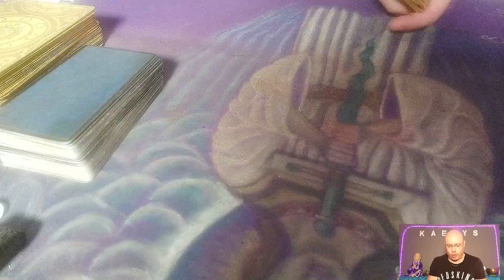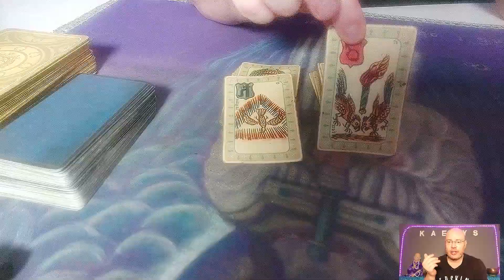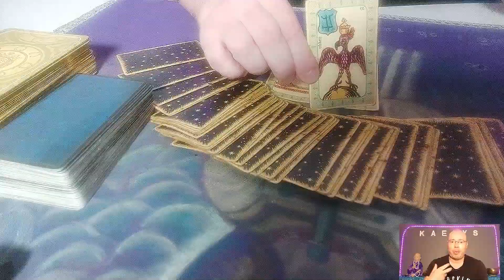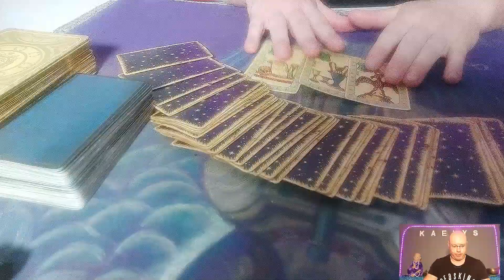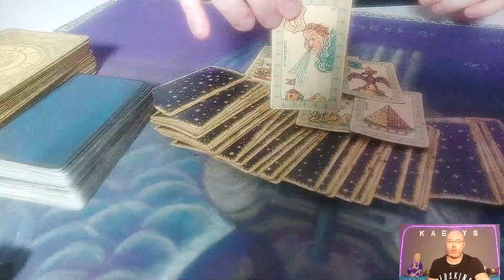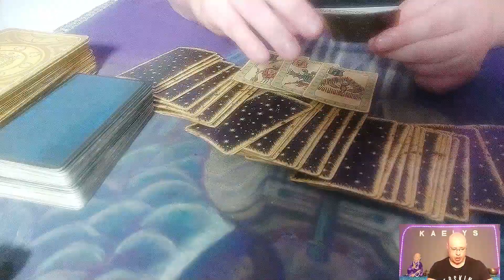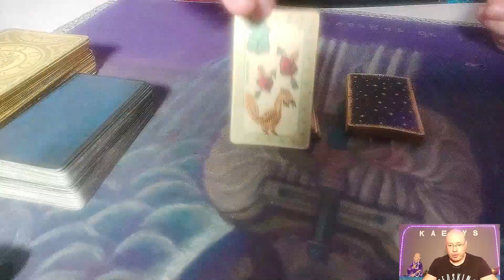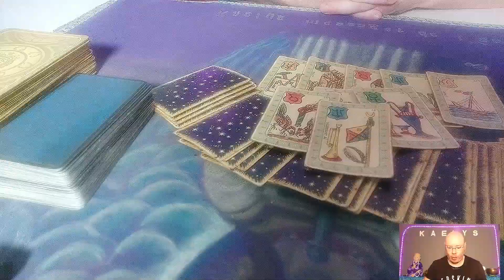👁PRÉDICTIONS |✨ INVESTIR DANS LES CRYPTOMONNAIES 2021★BITCOIN & ETHEREUM L' AVENIR ?🌟🔥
💜Au programme : 🔮Quel avenir pour les cryptomonnaies ? Bitcoin et ethereum futur monnaie
Règles de l'espace commentaire :
- Pas de pub, lien direct vers d'autre vidéo ( les liens sont directement supprimé par Youtube)
- Pas de spam ( sous peine de supprimé votre commentaire ou lien )
- Respect des autres et courtoisie, pas de grossièreté ( sous peine de bannissement.)